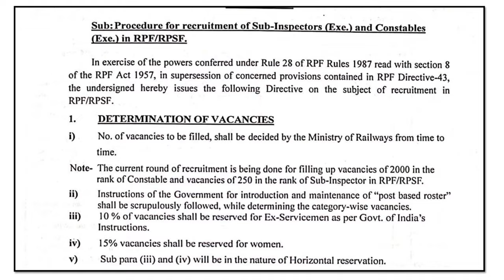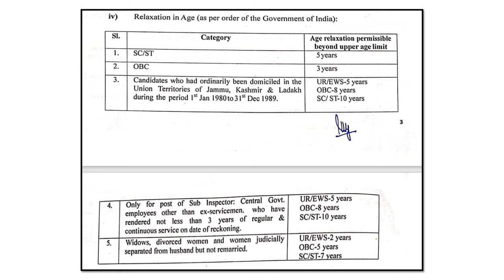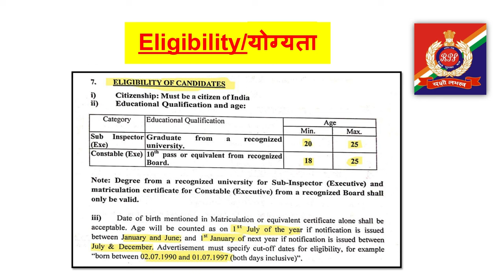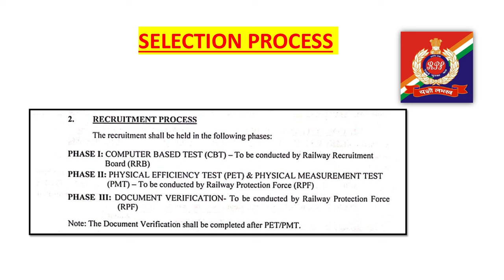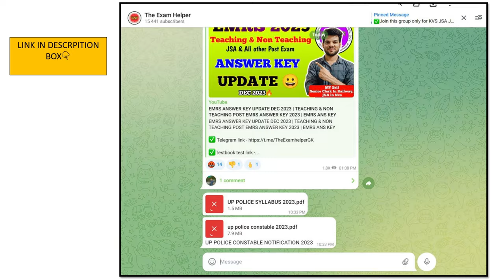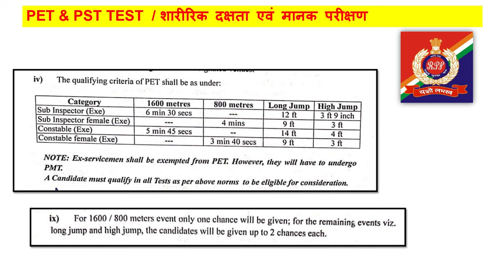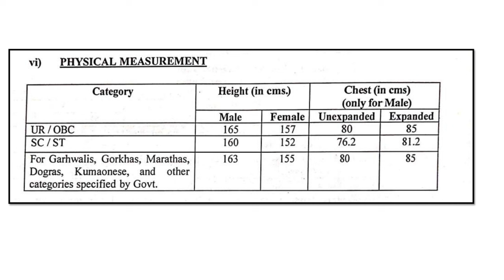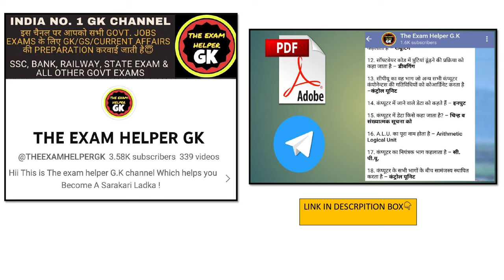RPF SI & CONSTABLE NOTIFICATION OUT | RPF SI & CONSTABLE VACANCY 2024 | RAILWAY NEW VACANCY 2024